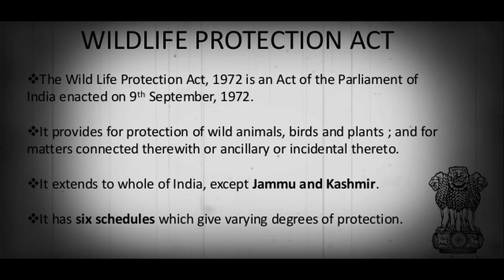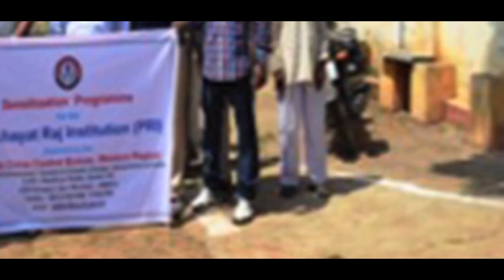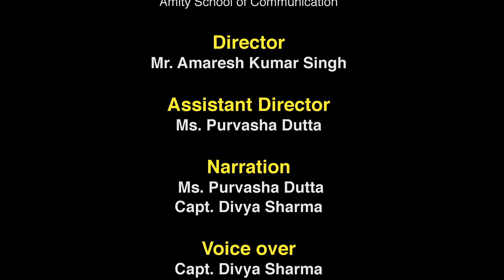About Wildlife Crime Control Bureau (WCCB)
Informational video about formation of Wildlife Crime Control Bureau (WCCB)'
Wildlife Crime Control Bureau is a statutory multi-disciplinary body established by the Government of India under the Ministry of Environment and Forests, to combat organized wildlife crime in the country. The Bureau has its headquarter in New Delhi and five regional offices at Delhi, Kolkata, Mumbai, Chennai and Jabalpur; three sub-regional offices at Guwahati, Amritsar and Cochin; and five border units at Ramanathapuram, Gorakhpur, Motihari, Nathula and Moreh. Under Section 38 (Z) of the Wild Life (Protection) Act, 1972